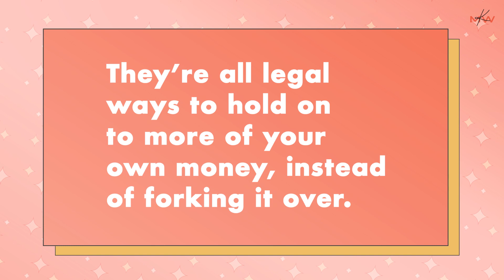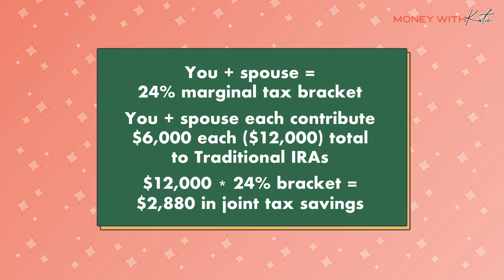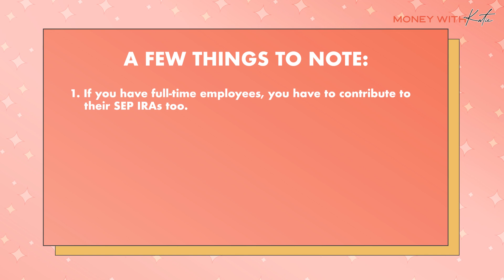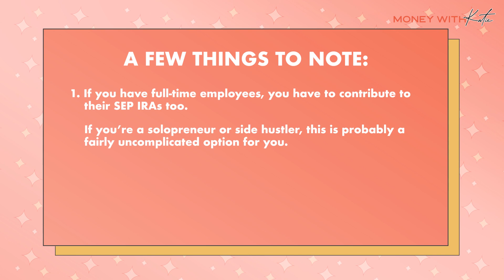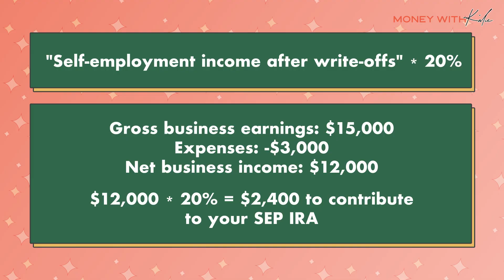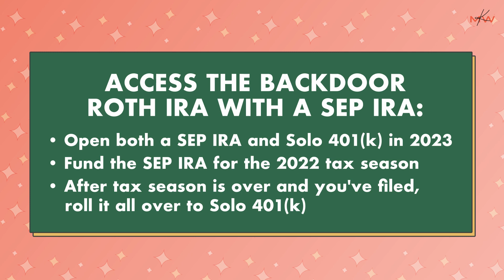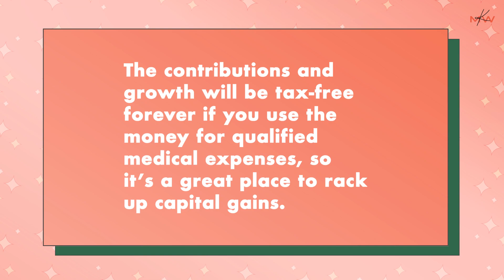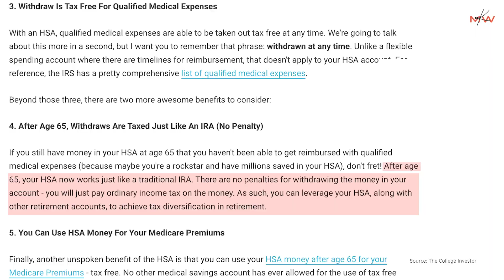3 Easy Ways to Lower Your Tax Bill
One of the trickiest things about investing in retirement accounts is that by the time you know how much you could’ve contributed for a tax break, it’s too late (e.g., you can only make 401(k) contributions through Dec. 31).

But there are a few types of investment accounts that'll help you save taxes, and that allow contributions right up until the tax deadline, making them incredible options for last-minute savings.

After all, I prefer deductions that come from investing over deductions for spending: Why would I *spend* $100 to save $32 when I could invest (read: keep) $100 to save $32?